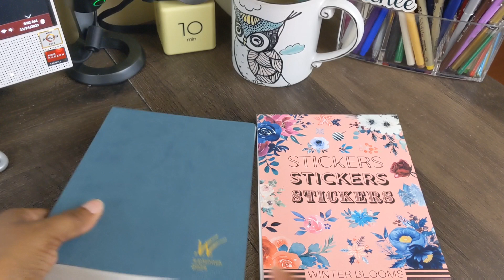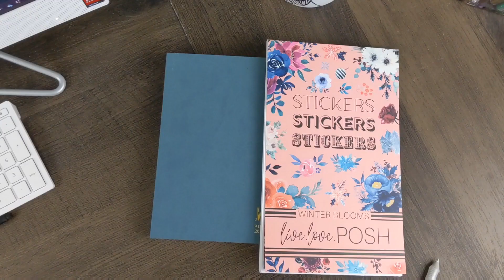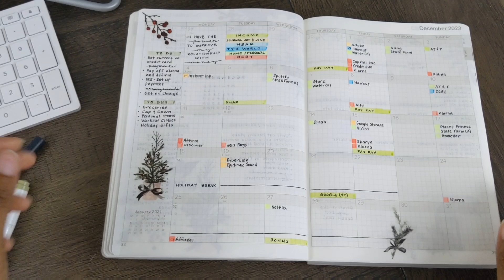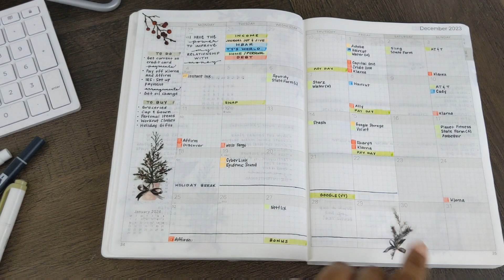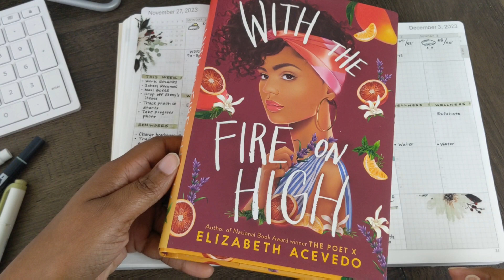2024 Wonderland 222 Planner | December 2023 Setup | I'm All Moved In 🥰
Let's set our planners up for next week. Many of us are moving in our new planners next week. Check out how I set up December 2023 in my new A5 planner from @Wonderland222